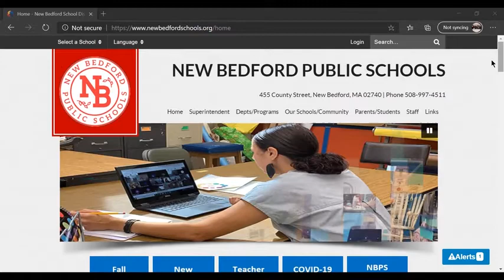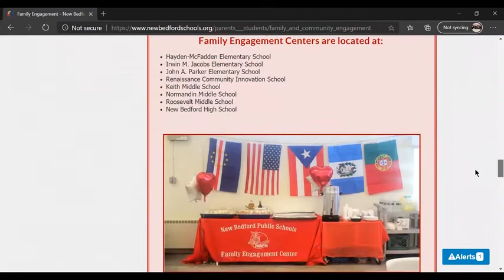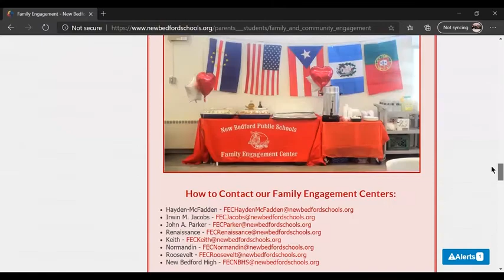Wraparound Services on New Bedford Neighborhood Update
Check out what's new with Wraparound Services on the NB Neighborhood Update from New Bedford Cable Access.